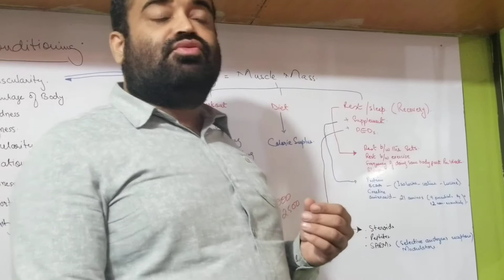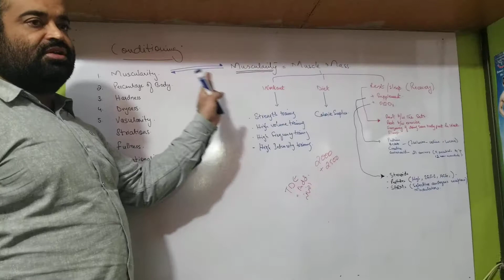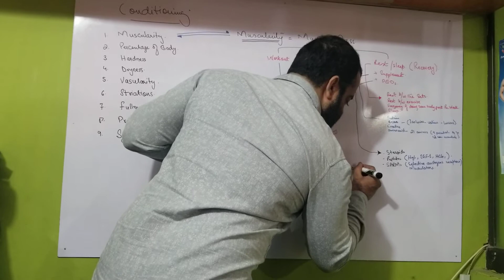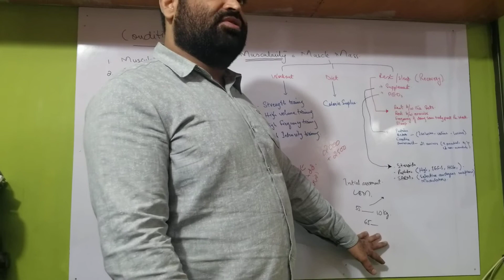Strength and conditioning course(1)